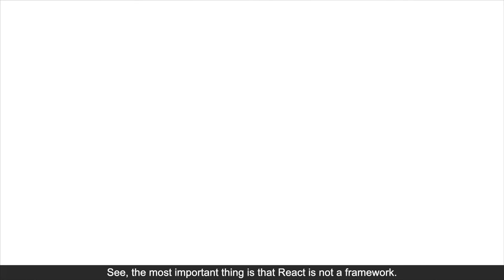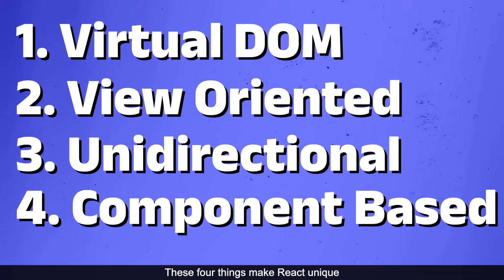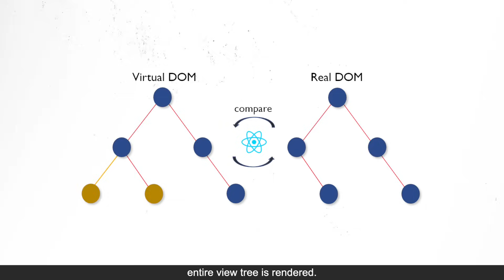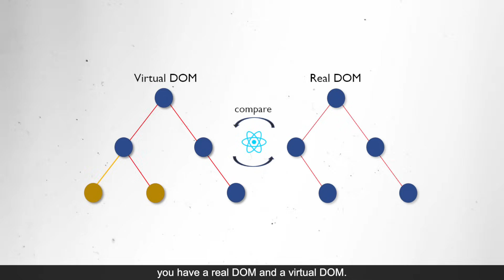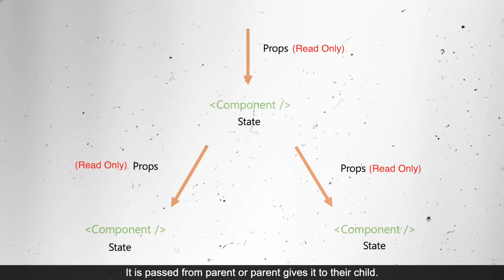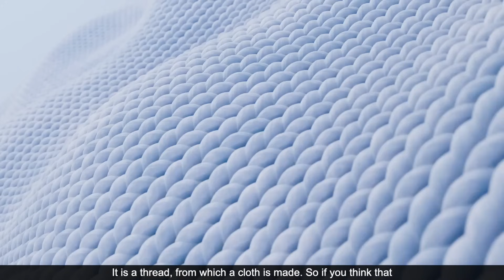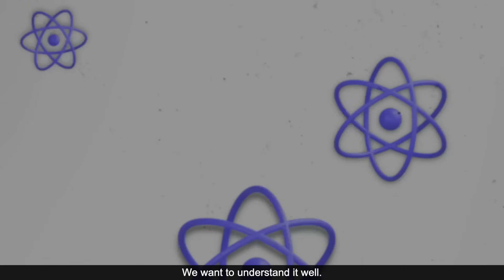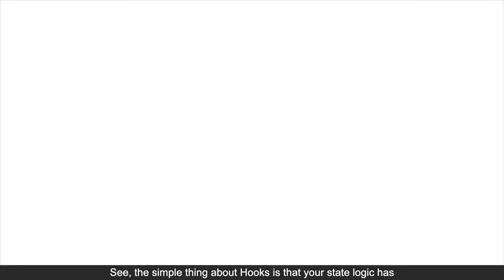Mastering React: Decoding 09 Most Common Interview Questions | Tanay Pratap Hindi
In this video, we cover 10 key React interview questions, including React's uniqueness, component lifecycle, virtual DOM, data flow with props and state, functional vs class components, side effects, React Context vs Redux, server-side vs client-side rendering, controlled vs uncontrolled components, and Higher Order Components (HOC). Expand your React knowledge with these essential topics!